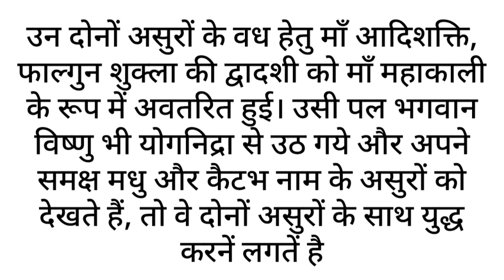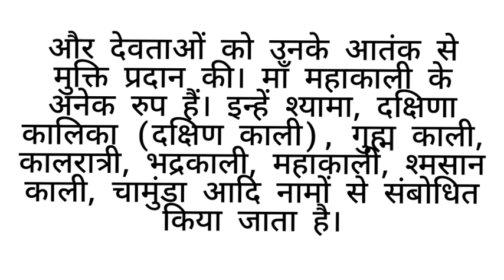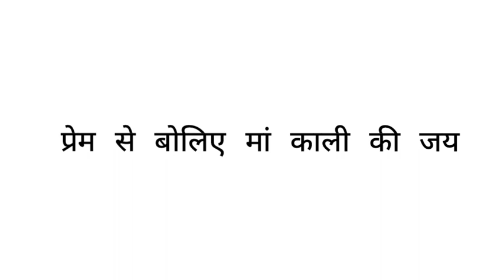मां महाकाली शनिवार व्रत कथा ,kali mata vrat katha,kali maa ki kahani